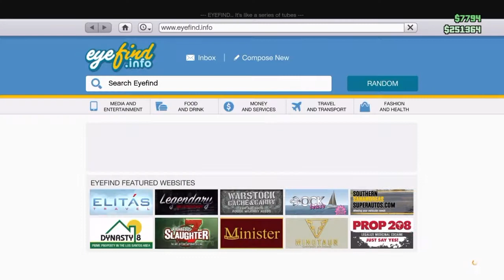YouTube terms of service sucks